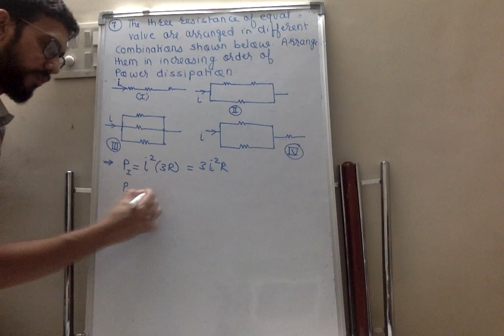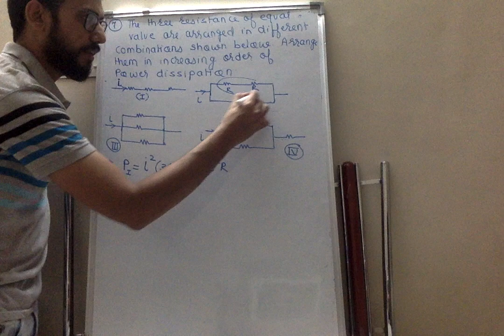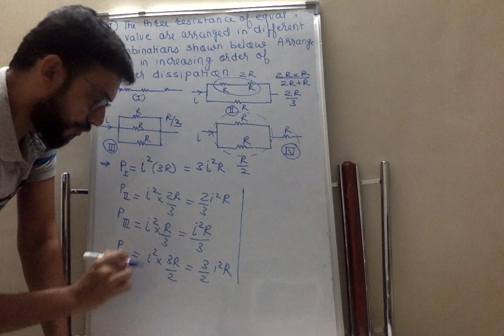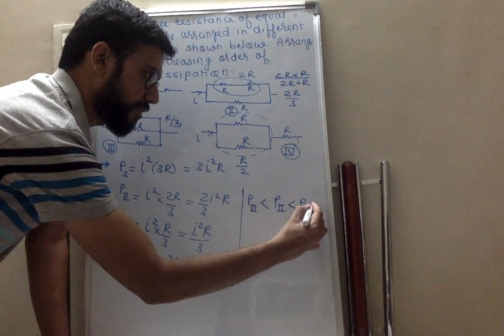25 numerical on power